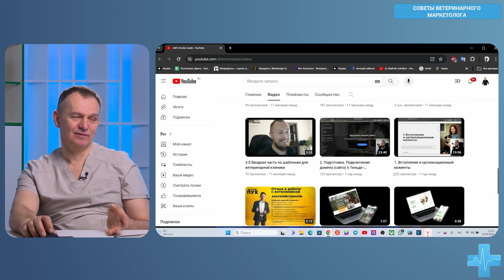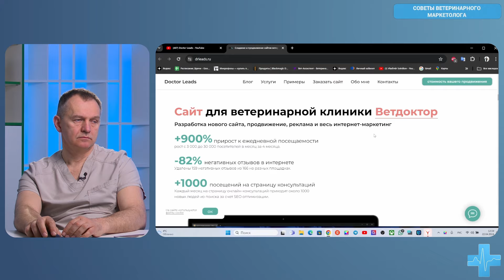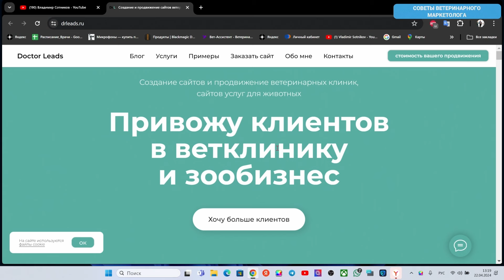Советы ветеринарного маркетолога